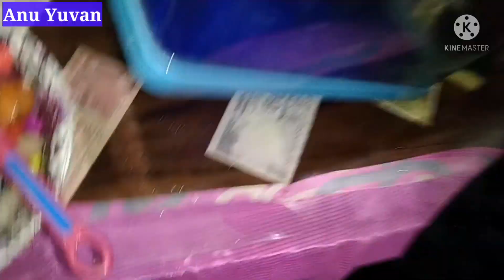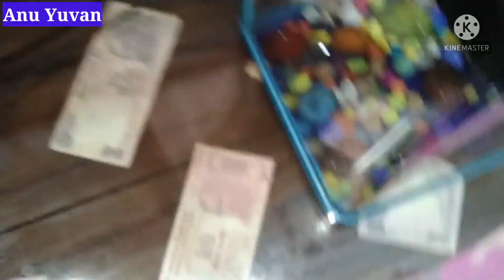Fish Tank cleaning in Tamil | Anu Yuvan